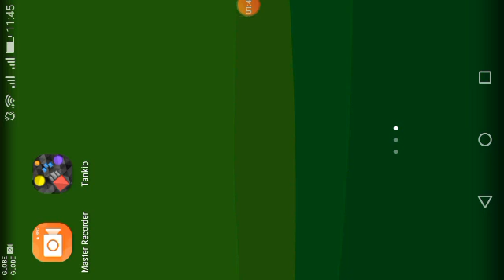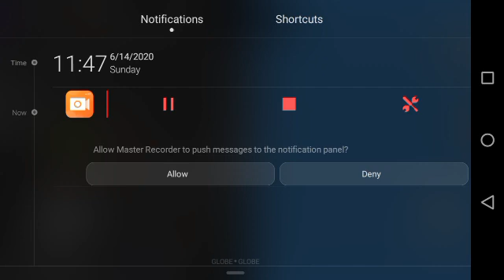Tank.up ,laaaaaaaaaaaggg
Master Recorder